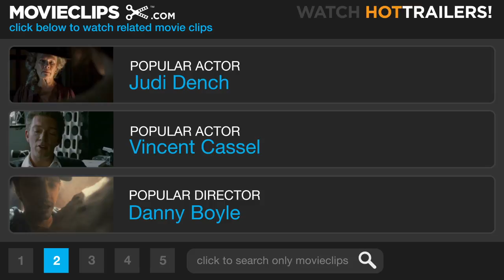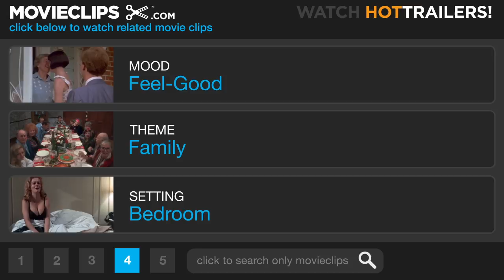Life, Above All #2 Movie CLIP - You Amaze Me (2010) HD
CLIP DESCRIPTION:
Lillian (Lerato Mvelase) connects with her daughter, Chanda (Khomotso Manyaka), by sharing her personal experiences when she was young.

FILM DESCRIPTION:
Just after the death of her newly-born sister, Chanda, 12 years old, learns of a rumor that spreads like wildfire through her small, dust-ridden village near Johannesburg. It destroys her family and forces her mother to flee. Sensing that the gossip stems from prejudice and superstition, Chanda leaves home and school in search of her mother and the truth. Life, Above All is an emotional and universal drama about a young girl (stunningly performed by first-time-actress Khomotso Manyaka) who fights the fear and shame that have poisoned her community. The film captures the enduring strength of loyalty and a courage powered by the heart. Directed by South African filmmaker Oliver Schmitz (Mapantsula), it is based on the international award winning novel Chanda's Secrets by Allan Stratton. -

CREDITS:
TM & © Sony (2010)
Cast: Khomotso Manyaka, Lerato Mvelase
Director: Oliver Schmitz
Producers: Greig Buckle, Martin Hämer, Daniela Ramin, Thomas Reisser, Helge Sasse, Oliver Stoltz
Screenwriters: Dennis Foon, Allan Stratton, Oliver Schmitz